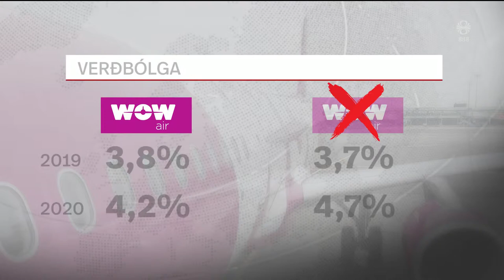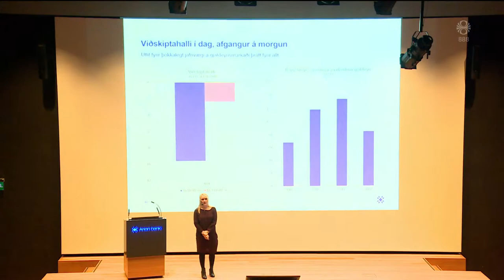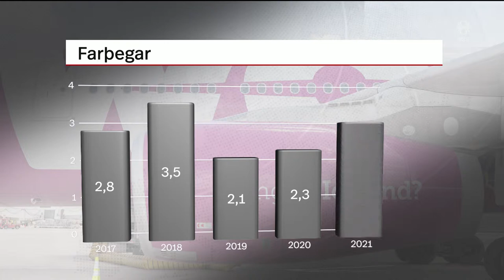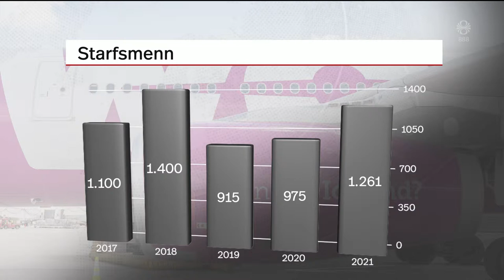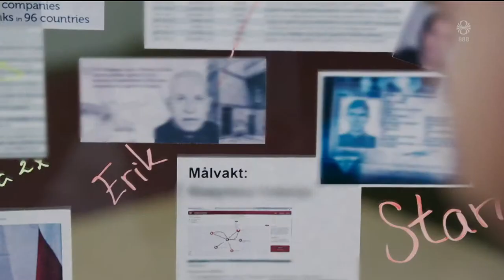Fréttir - 27. mar 2019